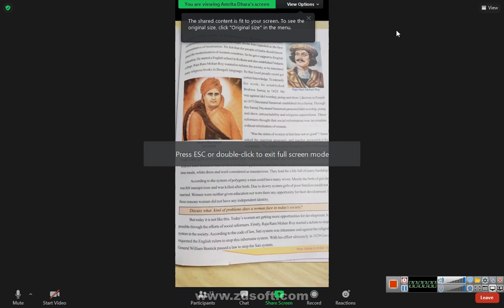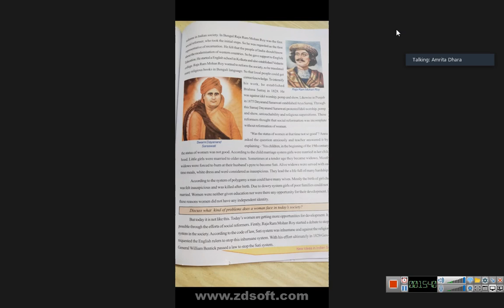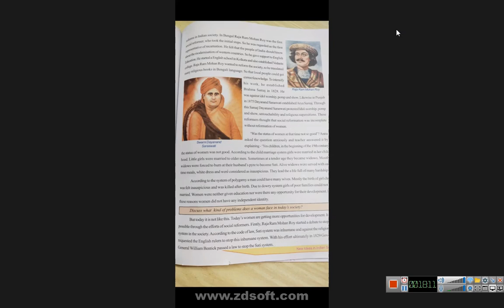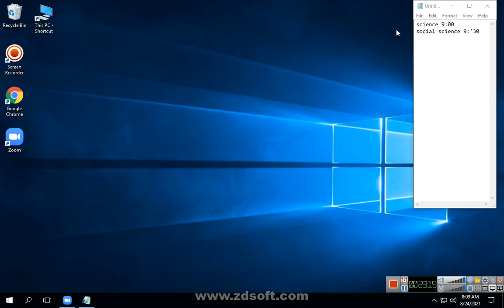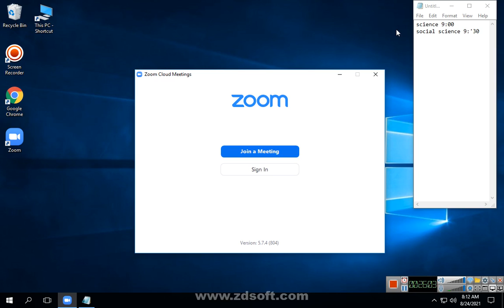class 8 social science 2021 08 24 07;46;18